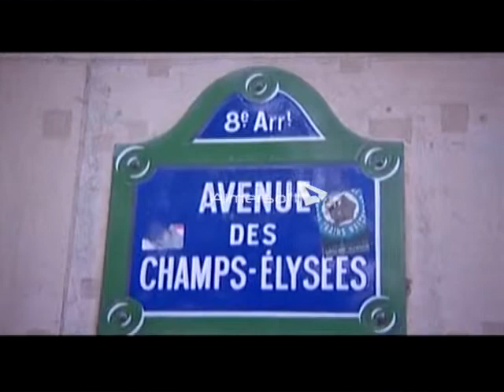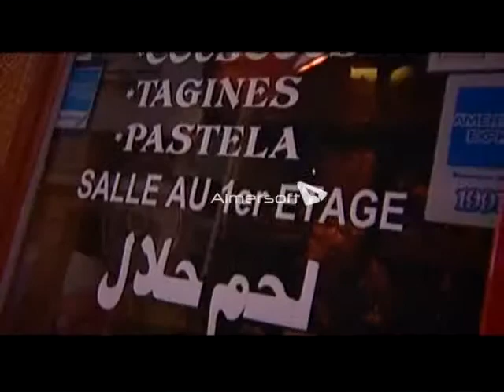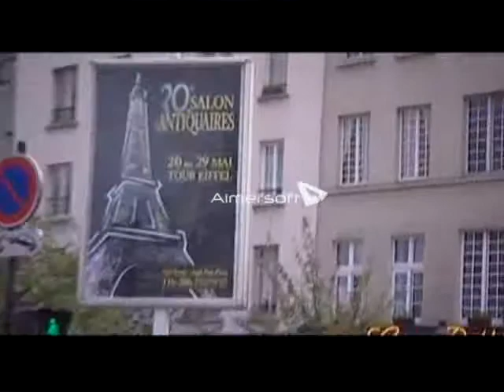Rehla with Mohammed Darwish - Paris & Cannes الرحلة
Rehla is a Travel Show presented & produced by Mohammed Darwish and aired on Bahrain TV.